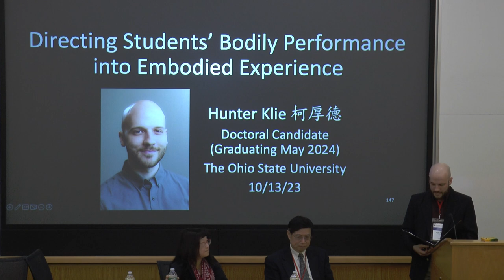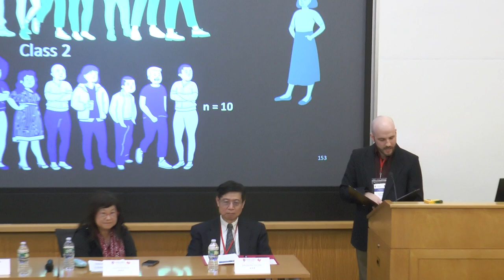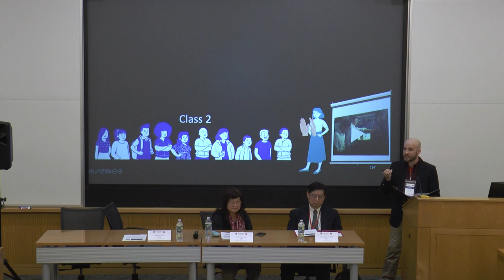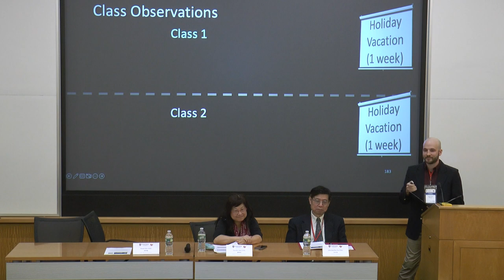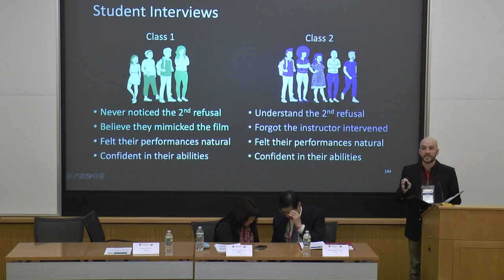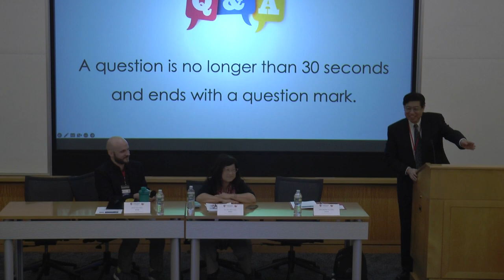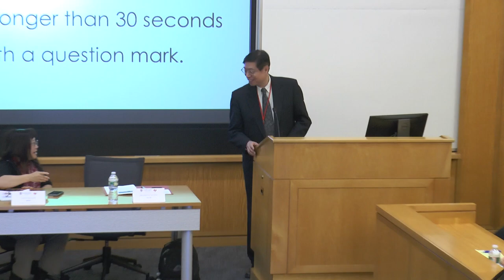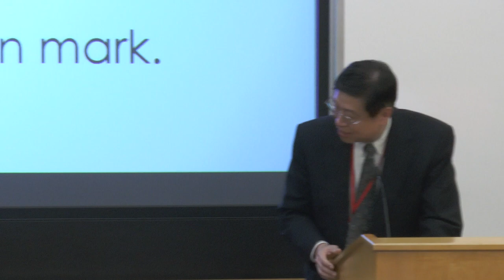"Directing Students' Bodily Performance into Embodied Experience" Hunter Klie ICCP 2023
"Directing Students' Bodily Performance into Embodied Experience" Presented by Hunter Klie on October 13, 2023 at the International Conference on Chinese Pedagogy (ICCP) at Harvard University in Cambridge, Massachusetts.

Turn on Closed Captions in English for translations of all spoken Chinese.